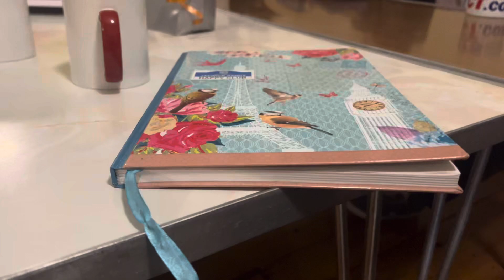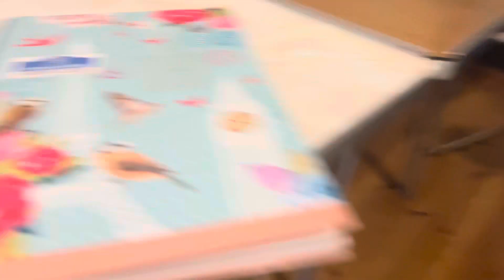Jaywick Sands Happy Club, 9th year Anniversary, Monthly Meeting-02/01/2024